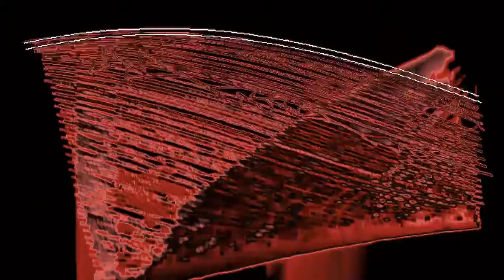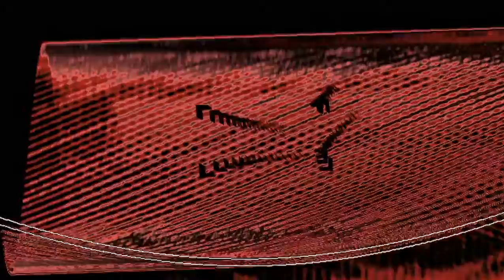X14 LoveTherapy for Teraph for tempting patient MXM MS